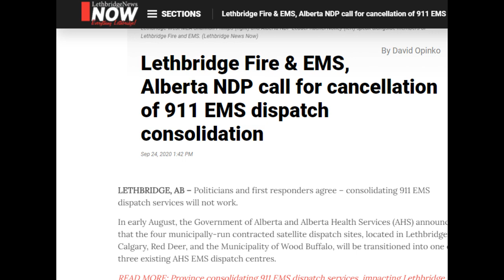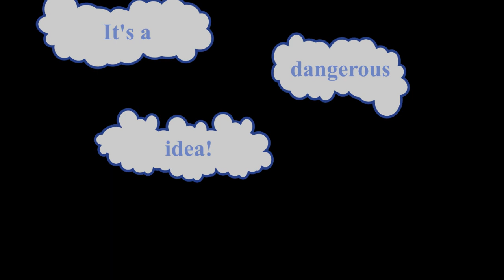Taken for a Ride, or The Ambulance Song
Our Alberta premier has recently sprung a new 911 system on parts of the province, without any consultation with the affected cities, EMS, or citizens. Municipalities are fighting this short sighted project.